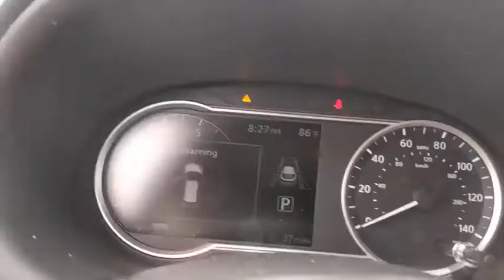2020 Nissan Kicks San Antonio, Austin, Houston, New Braunfels, Helotes, TX N201074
Super Black New 2020 Nissan Kicks available in San Antonio, Texas at Gunn Nissan. Servicing the Austin, Houston, New Braunfels, Helotes, TX area.

Gunn Nissan
12838 San Predro